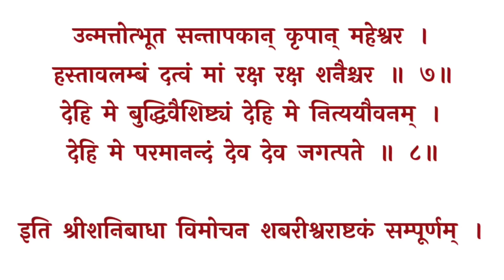Shaniwar Shani Bhakti | श्री शनि बाधा विमोचन | सर्व बाधा संकट निवारण दुख नाशक, शक्तिशाली शनि स्तोत्र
सर्व बाधा संकट निवारण दुख नाशक, शक्तिशाली